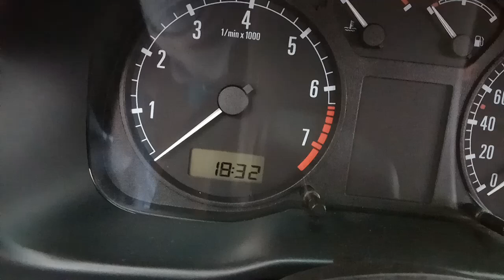Problem z zegarkiem octavia I